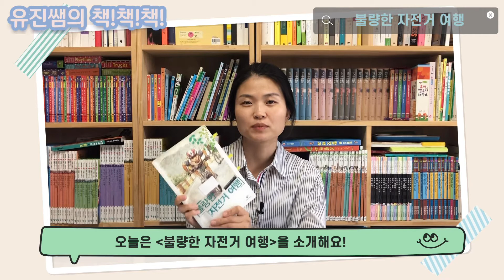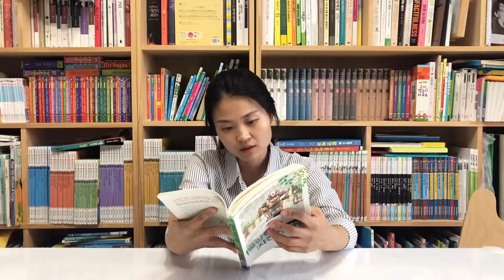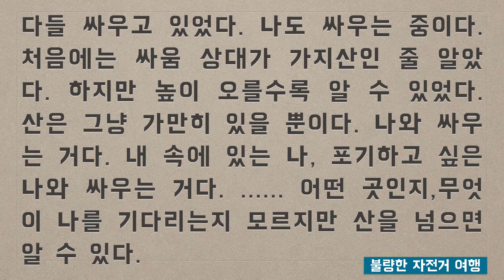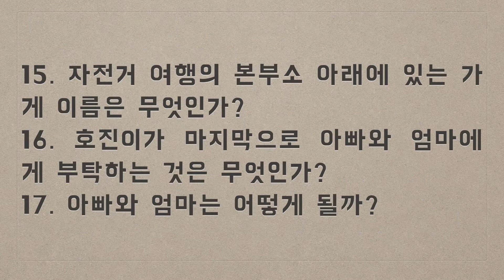유진쌤의 책책책 - 94. 불량한 자전거 여행 (고학년 추천)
유진쌤이 아이들이 읽을 책을 소개합니다. 오늘은 자전거 여행에 대해 자세하게 묘사가 되어있는 책을 가져왔어요. 자전거 여행을 해 본 친구들이 있을까요? 자전거 여행과 우리 인생은 어떤 관련이 있을까요? 영상에서 한 번 확인해 봅시다.

달빛따라 꿈을 이루는 삶